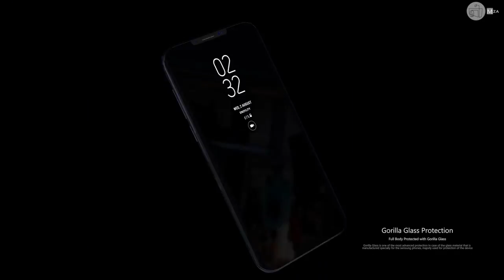Samsung Galaxy S9 : Official Teaser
samsung galaxy s9, launching in this January 2018.

This is a fan made trailer... U can use this without any hesitations.